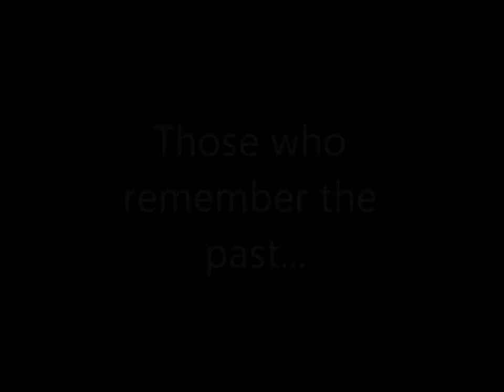Hexes And Soldiers Wargame Trailer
Hexes And Soldiers Wargame Podcast Trailer.  From Agincourt to the Cold War, from Avalon HIll to SPI ...From Cardboard and combat to blocks and battles to minis and maps and everything in between, this is the place for armchair generals and kitchen table commanders.

Not for profit channel 2014, Copyright Jason M Kruse All Rights Resereved.

Trailer music is from the show Game Of Thrones, Season one, "North of the Wall".